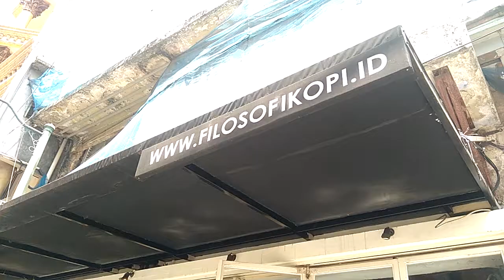NGOPI COY #2 - Review Filosofi Kopi, Kopi Ternikmat di Jakarta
Ngopi Coy akhirnya sampai di eposide 2, kali ini team Ngopi Coy sedang Melancong di Jakarta dan Ngopi di Filosofi Kopi, Tonotn Review team Ngopi Coy di Filosoki Kopi, Kopi ternikmat di Jakarta...

Copyright @2019 TvRusakProduction

Kurangi Drama Banyakin Karya
Talk Less Do More